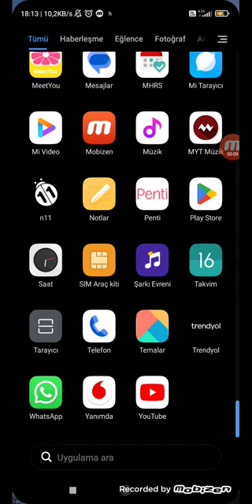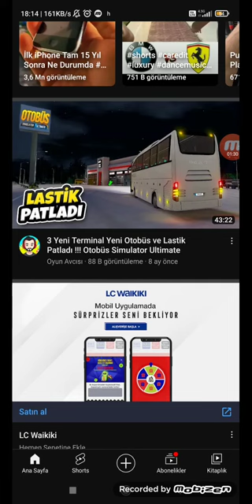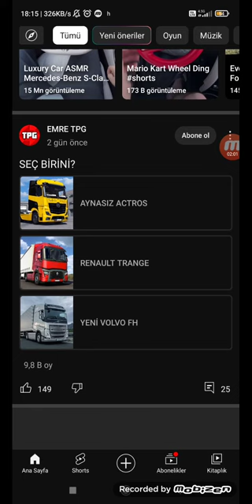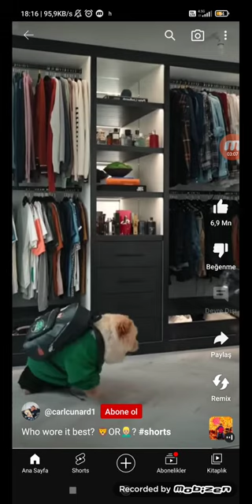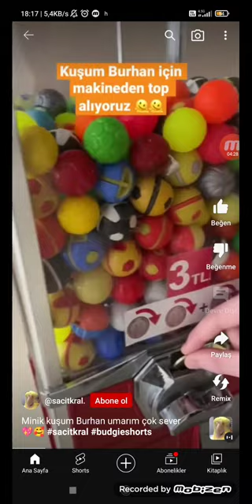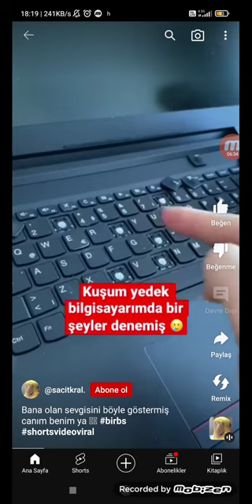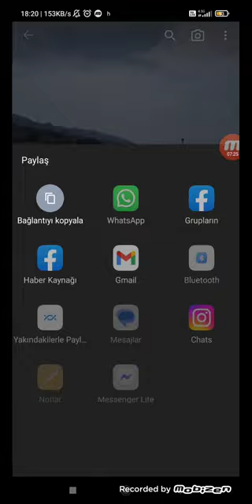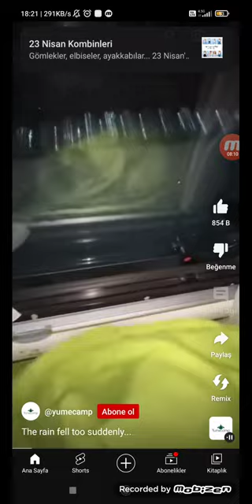22 Mart 2023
kısa video